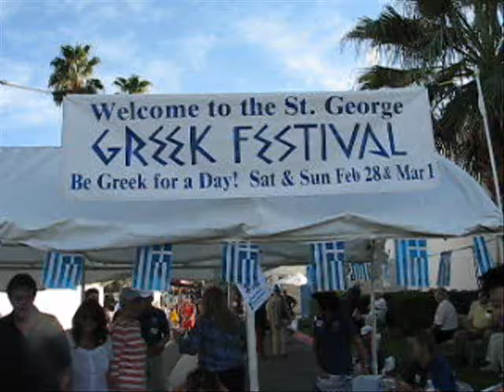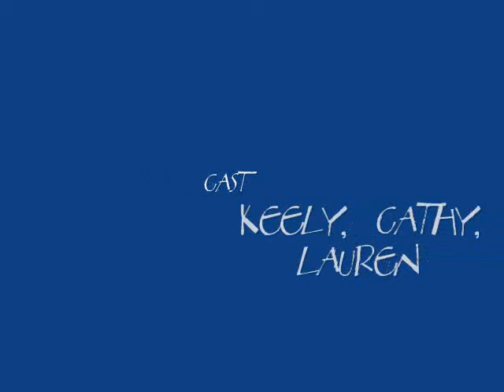13th Annual Palm Desert Greek Festival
Lauren covering the Greek Festival!

Covering local events is one of the few ideas that FAME Connection club members can do with film! Cover an event, make a movie, music video, etc. Film yourself playing your favorite instrument, or do something obscure. We'll post it on our page!